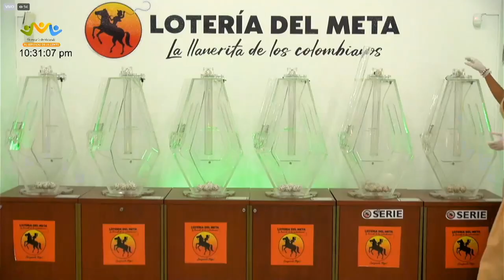LOTERÍA DEL META Resultado MIÉRCOLES 16 de marzo de 2022 PREMIO MAYOR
Hola buenas noches, te presentamos los resultados de las loterías y chances en Colombia, vamos con el Resultado para la Lotería DEL META del MIÉRCOLES 16 de marzo de 2022.

Resultado META 16 de marzo
Resultado MIÉRCOLES 16 de marzo
Resultado de la LOTERÍA DEL META MIÉRCOLES 16 de marzo de 2022
LOTERÍA DEL META 16 de marzo
LOTERÍA DEL META 16 de marzo Premio MAYOR

LOTERÍA META
resultado META
META
resultado META
lot META
LOTERÍA DEL META anoche
LOTERÍA META